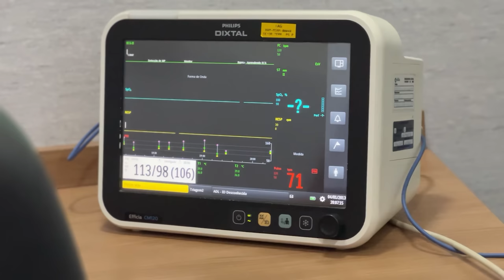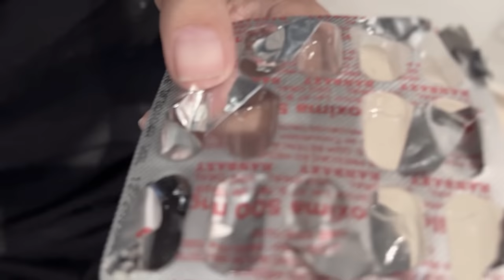PASSEI MAL E FUI PRO HOSPITAL *não é brincadeira*